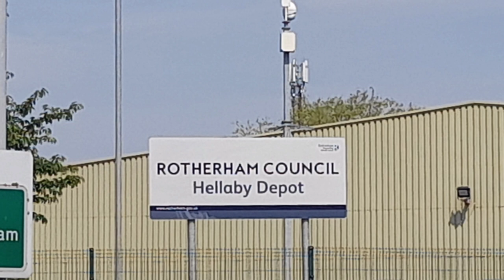Hellaby industrial estate.beautiful on big screen.drone Image#dji mini 2#subscribe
Hellaby is in Rotherham  but around 4.5miles from Rotherham town and the village extendstowards maltby.it is separated from bramley by m18 than trough from Sheffield side towards Doncaster.